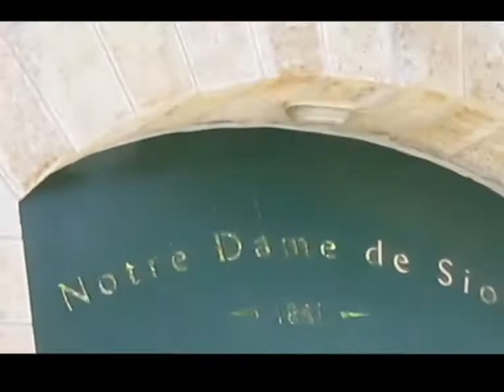מקהלת ווקאליזה - "אם אשכחך ירושלים"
מקהלת "ווקאליזה" בניצוח אירה קלכמן. פסנתר - ארין מייסקי;  "אם אשכחך ירושלים (תהילים קל"ז).
כנסיית "נוטרדם דה ציון" עין-כרם, ירושלים. 25 מאי 2012. צילום ועריכה: אבי קיסרי.
Filmed and edited by Avi Keysary